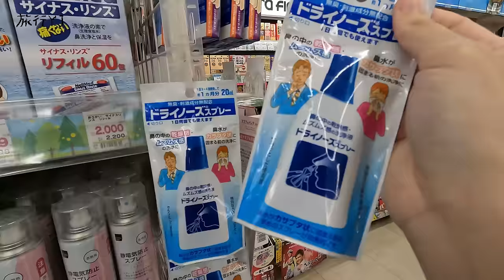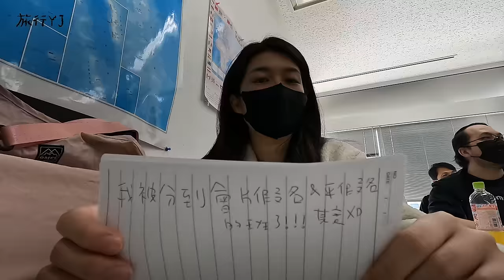YJ日本遊學（04）開學！第一天上課，體驗日本人擠人電車，遇到喳前輩，還有別的YouTuber！【旅行YJ】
日本語言學校開學了！正式成為日本學生妹
體驗了東京早起、傳說中人擠人趕電車的通勤時間
還遇到其他的YouTuber 好開心遇到同行
原本覺得會很孤單，但來日本一週後
有了新朋友、舊朋友、爸媽、和室友
真幸福的感覺wwwww

❤️❤️成為這個頻道的會員，支持YJ繼續創作影片，並獲得回饋❤️❤️

如果我出周邊商品 大家最有興趣的是什麼呢？請幫我填問卷給意見❤️

✨訂溫泉湯屋的話用Gomaji網站
得到3.5%現金回饋

（這是Shopback連結，使用這個連結訂房你會得到6%現金回饋＋NT$100註冊金，
YJ也可以得到少許佣金，需要訂房的人幫我試試看！可以支持YJ做更多影片❤️）

會有專人回覆唷！私訊時常遺漏請見諒🙌🏻

我4旅行YJ
歪接
YouTube界專門開房間ㄉ
環台灣完成、環日本準備中！
兩顆痣、大叔心少女體
很喜歡以影像紀錄ㄉ變態少女
香菜4邪教！
🍑 每週末固定更新！🍑

．〃∩ ∧_∧ 　　／　謝謝大家的支持 　\
　⊂⌒(　･ω･) 　‹　我會繼續努力的 　｜
　　＼_っ⌒/⌒c　\ 　！！！！！！！              ／

旅行YJ YJ兩顆痣 台北 台灣 背包客棧 青年旅社 旅遊 溫泉 湯屋 妹子 北投 礁溪